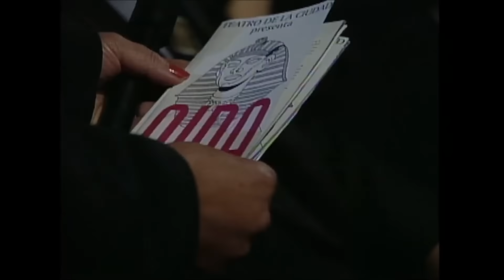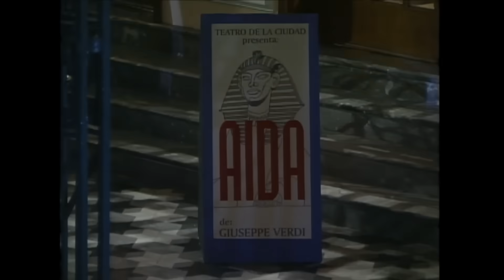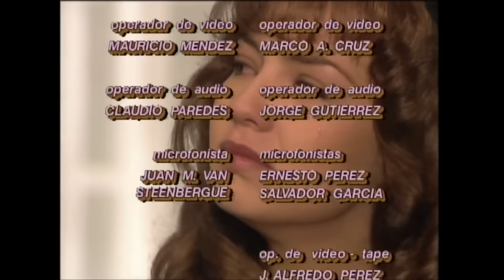Maria la Del barrio Capitulo 11 Parte (2/2)